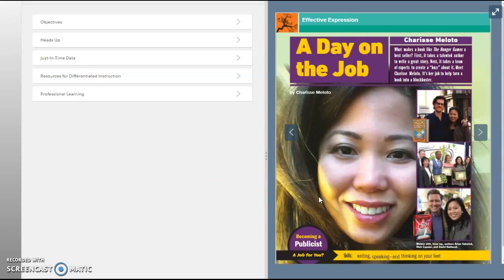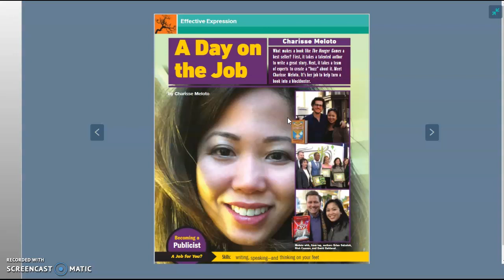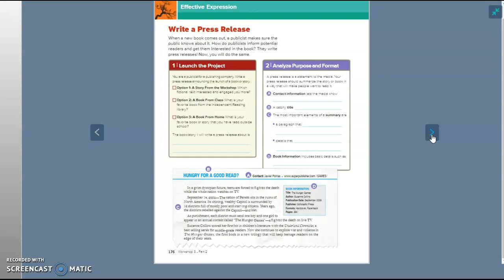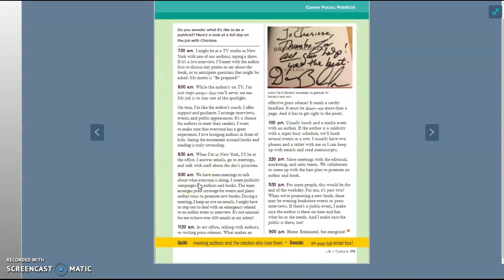April 12, 2021 (Pg. 174-175)